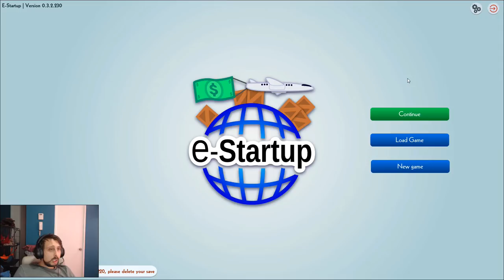e- startup Capitulo 5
e- startup - como abrir uma startup.

 Startup Vale 2013 | Startup e Software por Fabio Akita Aprende a crear las mejores estrategias de marketing digital, SEO, SEM, email marketing, redes sociales, y más con nuestro curso de Marketing Digital  2017 - Professor de Stanford, Steve Blank, mentor de 10000 startups e cofundador de 8, ensina em seu livro como montar uma startup em 4 passos

War thunder messerschmitt 109 e - Start making your own internet bussines today
Messerschmitt 109E startup and sound · Aircraft Restoration Company · Shell Oil · Oil Light · War Thunder Messerschmitt 109 E · Messerschmitt Bf 109 Restored

Having used the OnePlus 5T for a few months now, can't wait for the OnePlus 6 launch in May

Finanças, instituto de finanças, escola de negócios, formação profissional, valuation, cursos, publicações, negócios, contabilidade, controladoria